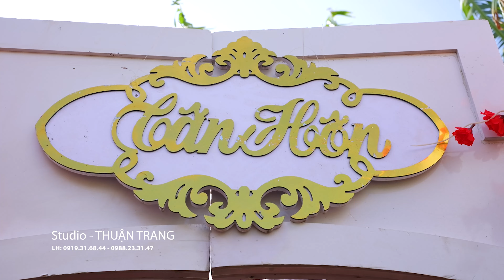Lễ Rước Dâu Trên Đường Quê Tuyệt Đẹp - Đám Cưới Vĩnh Hải - Vĩnh Châu Miền Tây 2023